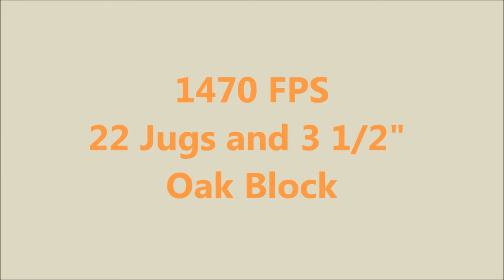Frankenmauser22jugs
The rifle is a 444 Marlin 22" Ballard barrel. The bullet is the hard cast FrankenMauser weighing in at 427 grains with gas check and lube. The Frankenmauser is a bullet that was sent to me by a member of the Marlinowners.com forum.  The bullet was chronographed at 1470 fps.  The bullet penetrated through all 22 jugs and then penetrated through a 3 1/2 Oak Block and was stopped by the 2x6 support for the backstop.  The FrankenMauser Bullet weighted 427gr as loaded and retained just under 97% of it's weight (414gr).